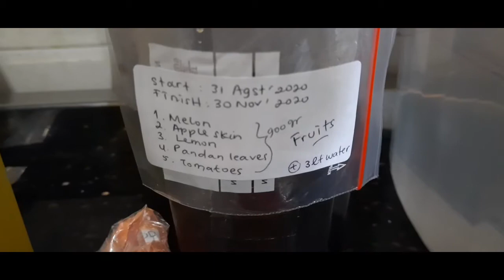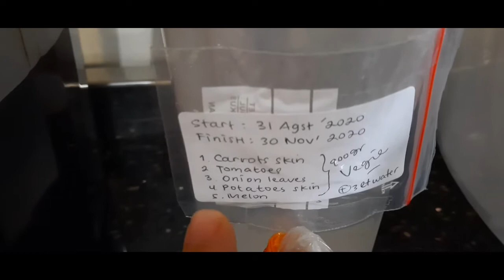Eco Enzyme : Manfaatkan sampah dapur untuk membuat Eco Enzym (EE) - Part1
Ini baru video pertama ya dari pembuatan... harus tunggu 3 bulan ke depan baru bisa panen.